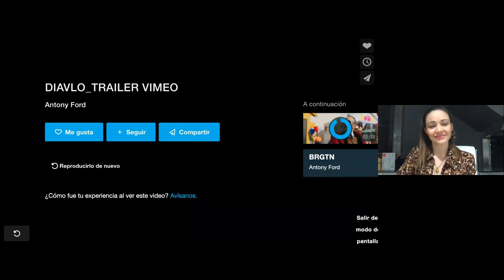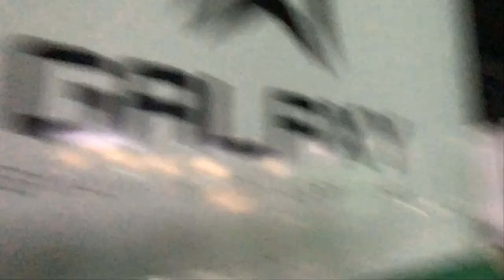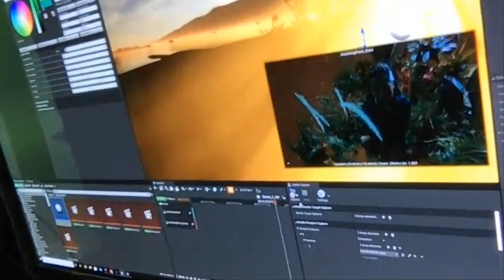MASTERCLASS Producción escénica y visual - Hablemos de dirección y producción audiovisual...